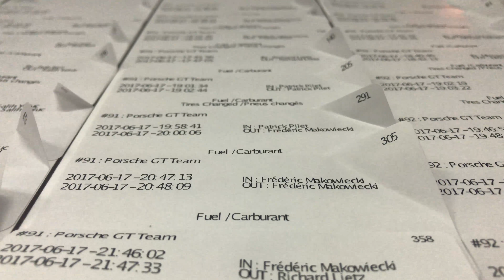Observed: 24 Hours of Le Mans 2017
The sights and sounds of the 2017 running of the 24 Hours of Le Mans, the oldest and toughest endurance race in the world, arguably the greatest race in the world.